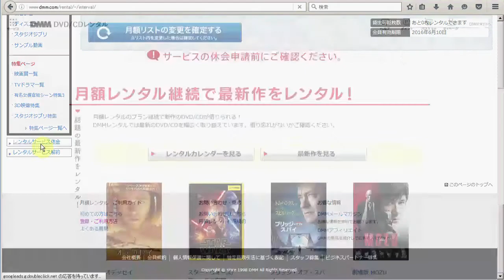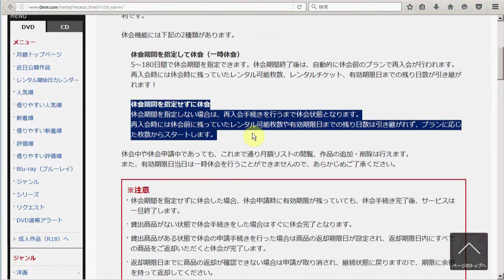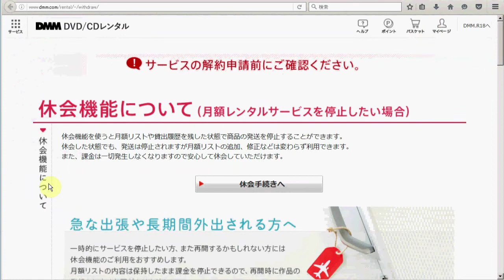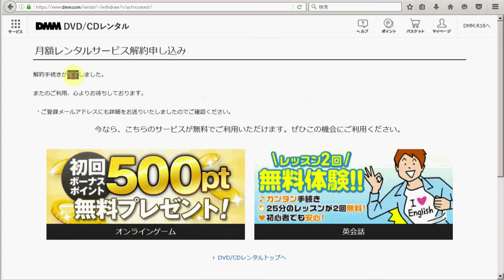「DMM DVD/CDﾚﾝﾀﾙ」を解約してみた[手順,方法,退会,休会]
【要点】
・休会と解約がある。
・休会の場合、各種ステータスが保持されるので、再開した時に便利
・休会には無期限休会と期間指定休会がある